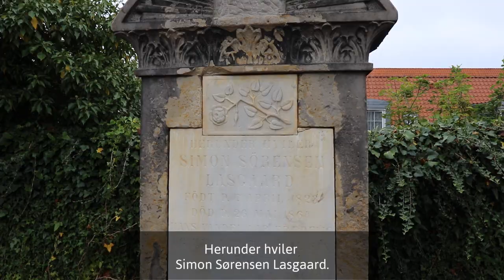Veterangrav på Michaelis Kirkegård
På Michaelis Kirkegård i Fredericia findes en grav for soldaten Simon Sørensen Lasgaard, der deltog i Slaget ved Fredericia 6. juli 1849.